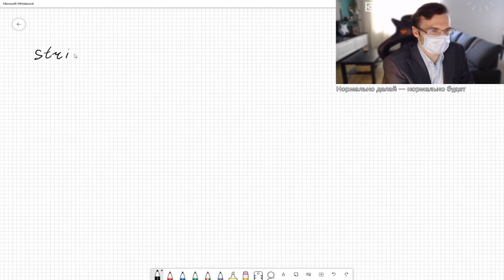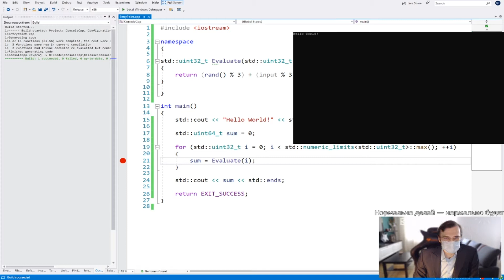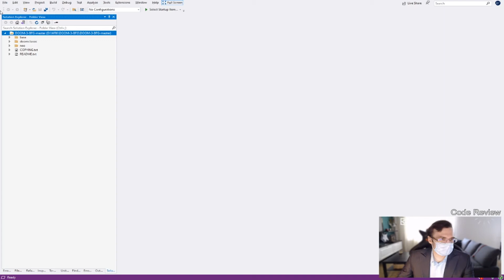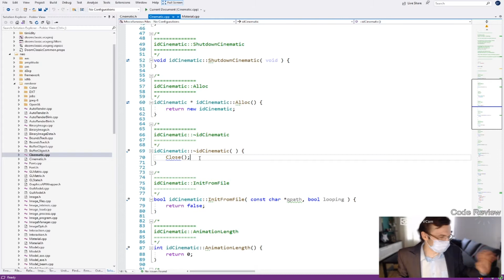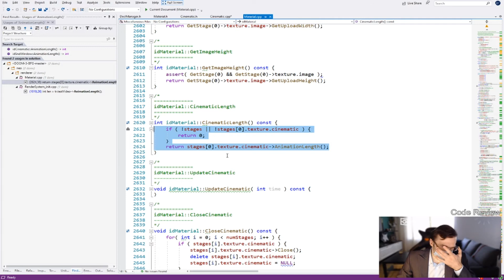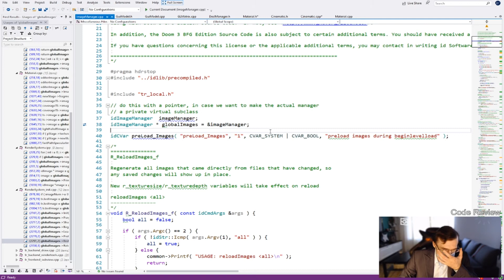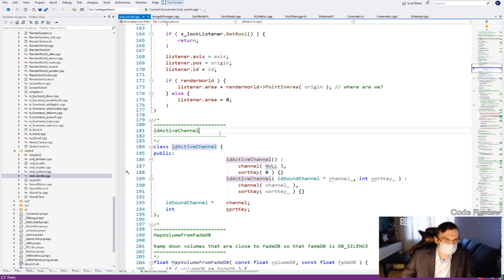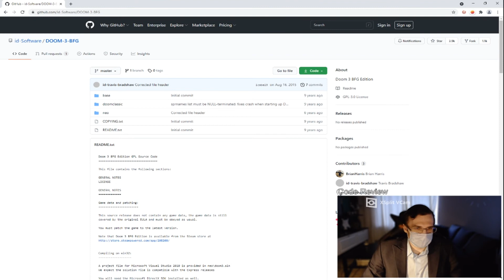Выпуск №0013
Проверка чистых функций, принимающих небольшой объём данных, на корректность. Смотрим исходники Doom 3.

00:00:00 — тестирование чистых функций, принимающих на вход не больше 32 бит;
00:24:47 — смотрим код Doom 3 BFG Edition;
01:32:18 — ответы на вопросы.

Упоминавшиеся на стриме журнал «Практика функционального программирования» (про т.н. «заморозку» написано в статье Евгения Кирпичёва в 1-м номере)